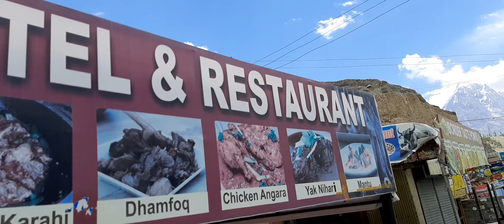Must Try Chap Shuro (Hunza Meat Pie) Gilgit Baltistan Famous Food Recipe! Traditional Food of Hunza!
Your Must Try Chap Shuro (Hunza Meat Pie)! Famous Dish & Traditional Food of Hunza, Gilgit Baltistan